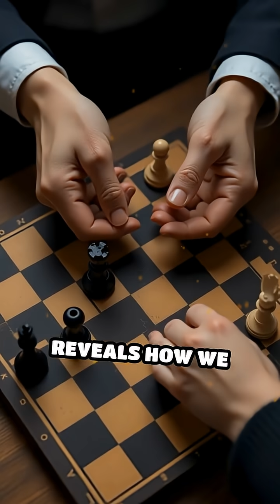How Being Watched Changes Our Choices.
Ever wondered how your decisions shift when someone’s watching? Discover the surprising twist in the Prisoner’s Dilemma!